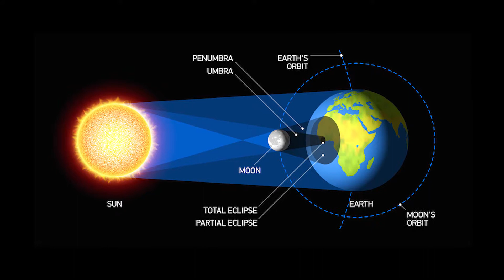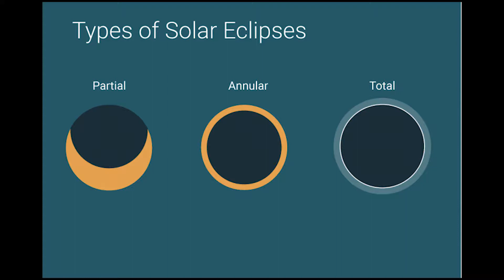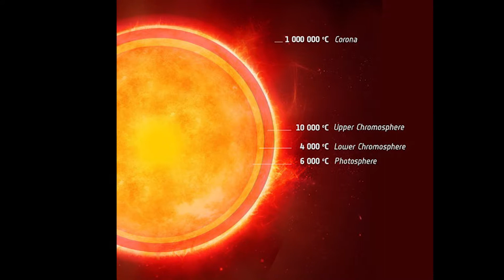8 17 17 Solar Eclipse Nasa TV